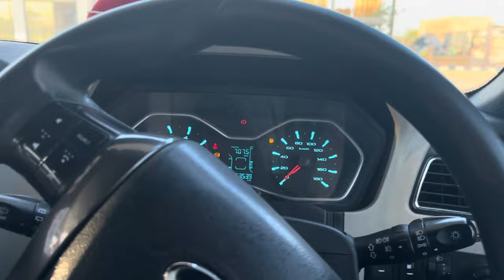Vartika gir gyi aasman se🤣